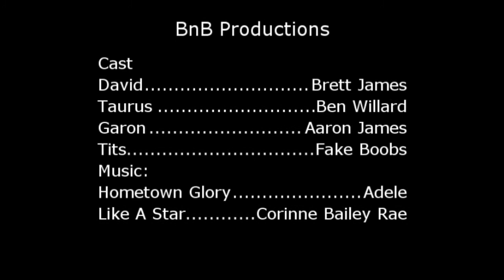2 Boy's and a Pair of Tit's Offcial 2010 Movie Trailer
a film project me and my nethew shell be doing over the summer holidays  it was fun making this trailer but be much more fun  compliting it  if you like it please subscribe to takleway and my channel